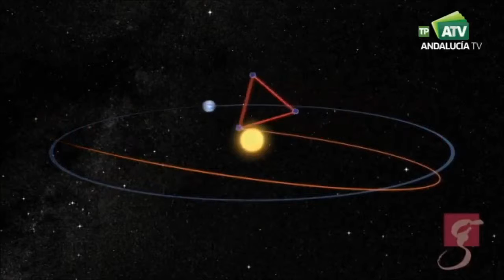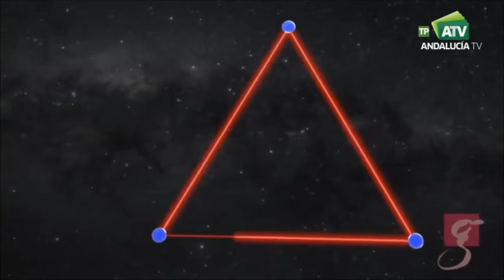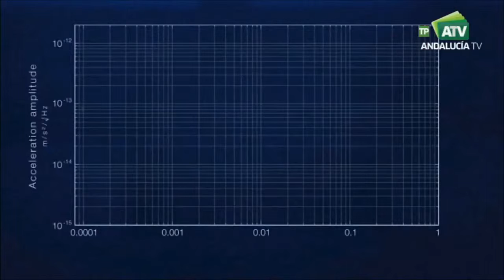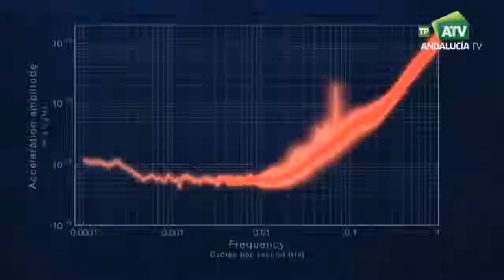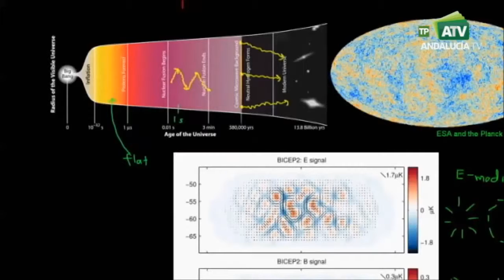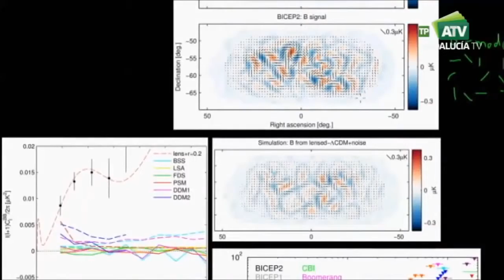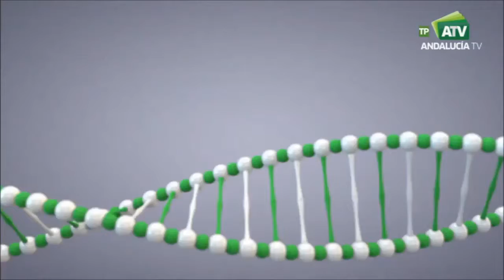Rainer Weiss en el programa Conciencia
Entrevista al Premio Nobel de Física 2017 Rainer Weiss, nos cuenta los últimos proyectos para LIGO, y los nuevos interferómetros que se están construyendo en Japón e India, para poder afinar más sobre el origen de las ondas gravitatorias. Y como LISA ayudará en este proceso.